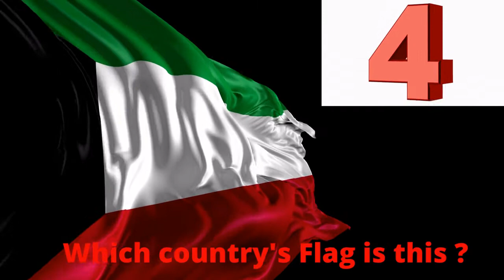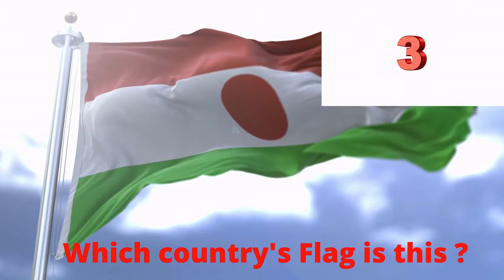भारत के समान 10 देश के झंडे, here are 10 Country Flags similar to India's flag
10 Country Flags similar to India's, भारत के समान 10 देश के झंडे
here are 10 country flags similar to India's flag

Country Flags similar to India